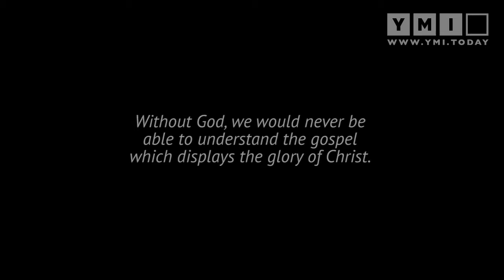Glitter and Paint | Live Demo | YMI Specials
What can one create with black paint, glue and glitter?
Here's an example of how to use all three components to create a picture that is truly astonishing.

But before that, here's a little about the man behind that fascinating work of art: His name is Galih and he hails from Solo, Indonesia. Since young, Galih has loved painting. By third grade, he had already won various painting competitions.

But over and beyond just painting good art, Galih hopes that every element in his painting will trigger curiosity and move people to ask questions about the message behind his paintings.

We're blown away by His God-given talent and love for painting and God's word.